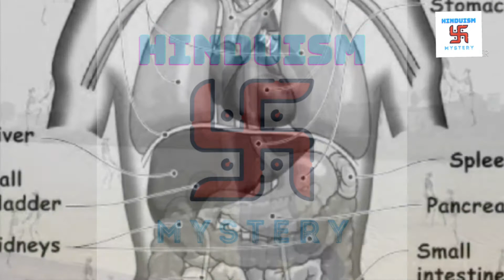सूर्य भगवान को जल क्यों चढ़ाना चाहिए !! लाखो है फायदे व वैज्ञानिक रहस्य!! सूर्य को जल चढ़ाने के नियम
कैसे दें सूर्य को जल

सूर्य को सुबह 8 बजे तक जल दिया जा सकता है। साथ ही सूर्य को जल देने से पहले जल में चुटकी भर रोली या लाल चंदन मिलाएं और लाल पुष्प के साथ जल दें। सूर्य को जल देते समय आपका मुख पूर्व दिशा की ओर होना चाहिए। अगर कभी ऐसा हो कि सूर्य नजर न आए तब भी उसी दिशा की और मुख करके ही जल अर्घ्य दे दें।

How to give water to the sun

 The sun can be burnt up to 8 o'clock in the morning.  Also, before giving water to the sun, add a pinch of roli or red sandalwood to the water and give it water with a red flower.  While giving water to the sun, you should face towards east.  If ever it is so that the sun is not visible, then even after facing the same direction, give water to the arghya.

Vastu Tips
Ashan upay
Vastu shastra
Gyan mantra
सनातन धर्म
Sanatan dharm
Aastik spiritual secrets
ek biharin ki aastha
Aniruddha charya  ji
agn
Jyotish best upay

Do not make mistake even while offering water to the Sun, these mistakes will remain poor throughout life.

Surely put this thing in the lotus that gives water to Sun God, it will also be a millionaire.

  Never forget to offer water to Sun God on Sunday.

The miraculous benefits of offering water to the Sun

The method of offering sun Argh is also considered to be very beneficial to offer water to the Sun God

सूर्य को जल चढ़ाते समय भूल से भी ना करे ये गलती जीवन भर गरीब ही रहोगें।                                         सूर्य देव को जल देने वाले लोटे में जरूर डाले ये चीज रोड़पति भी होगा करोड़पति।                              रविवार के दिन सूर्य देव को जल चढ़ाना कभी नही भुलना।                                                         सूर्य को जल चढ़ाने के चमत्कारी फायदे                                                सूर्य अर्घ देने की विधि                                   विज्ञान ने भी माना सूर्य देव को जल चढ़ाना है बहुत लाभदायक

Why is the sun burnt
 Scientific secret
 Secrets of Hindu religion
 hinduiam mystery
 Secret to extract
 Why is the sun extracted?
 Body benefits and secrets from the sun
 Importance of Sun in Hinduism
 Sun god
 Getting Vitamin D from the Sun

सूर्य को जल क्यों चढ़ाया जाता है
 वैज्ञानिक रहस्य
 हिन्दू धर्म के रिवाजो के रहस्य
 hinduiam mystery
 अर्क देने का रहस्य
 सूर्य को अर्क क्यों दिया जाता है
 सूर्य से शारिरिक लाभ व रहस्य
 हिन्दू धर्म मे सूर्य का महत्व
 सूर्य प्रत्येक्ष देवता
सूर्य से विटामिन डी का मिलना

सूर्य को जल देने की विधि,सूर्य को जल चढ़ाने के नियम,सूर्य को जल चढ़ाने के फायदे,सूर्य भगवान को जल चढ़ाने की विधि,सूर्य को जल चढ़ाने का वैज्ञानिक रहस्य क्या है?,सूर्य को जल चढ़ाने के ये अद्भुत फ़ायदे,सूर्य को जल चढ़ाने के फायदे,सूर्य को जल चढाने के नियम व फायदे,सूर्य देव को जल चढ़ाने,सूर्य को जल चढाने के हैं लाखों फायदे,सूर्य देव को जल चढ़ाने की सही विधि,सूर्य को जल देने के फायदे,सूर्य को जल चढ़ाने का लाभ,सूर्य को जल देने के न‌ियम और फायदे,सूर्य जल चढ़ाना

vivek bindra
महाकुंभ एक राज
महाकुंभ अर्निंग
earth adventures in हिंदी
Crazy Truth

All video footage and voice is original. There is no copy right of any kind, the flute tune playing in the video is free from copyright,

Our aim is to inform you about the scientific secrets hidden behind the rites and  of Hinduism, we do not oppose any religion,

All of you support us, but we give you more and more accurate information and we get encouragement from your support.